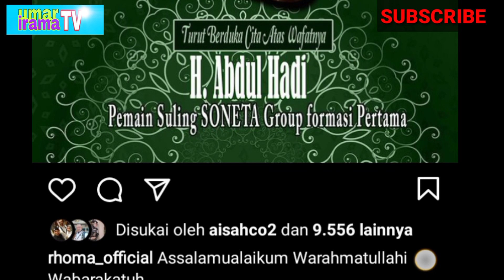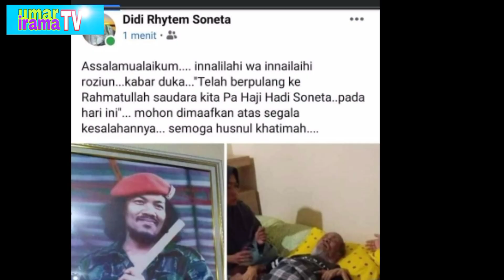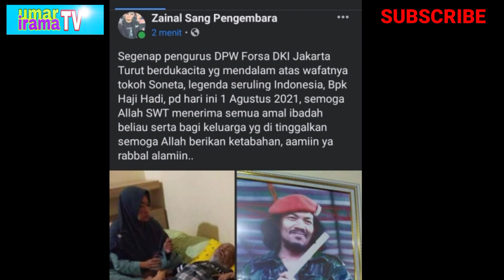pemain suling soneta meninggal dunia (H.Abdul Hadi)